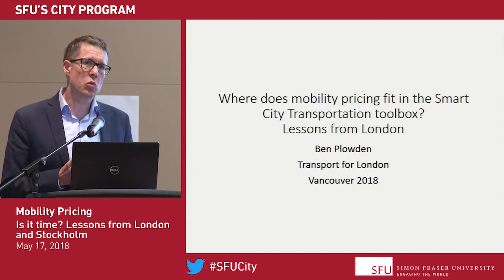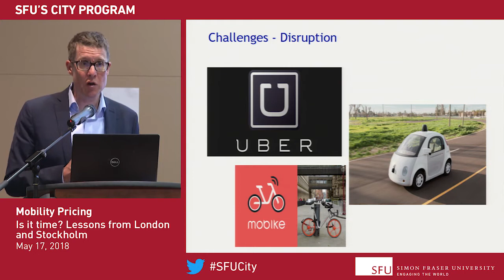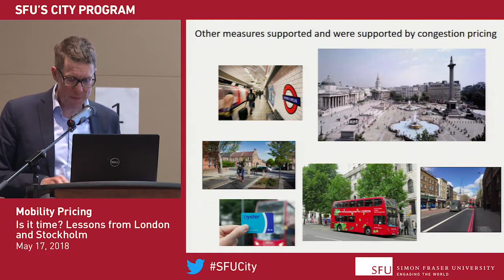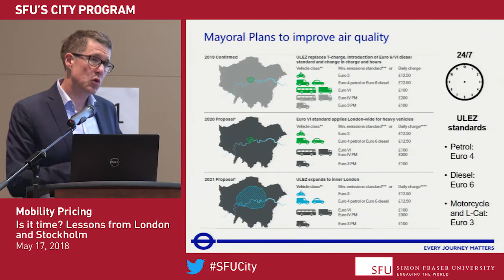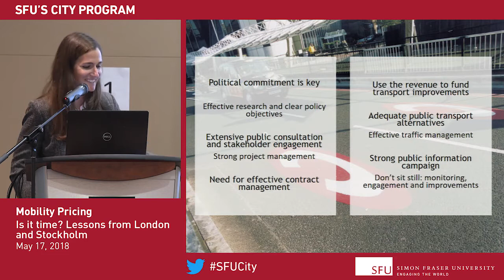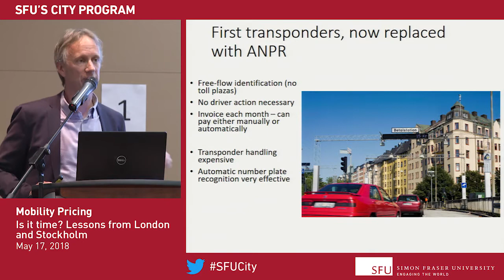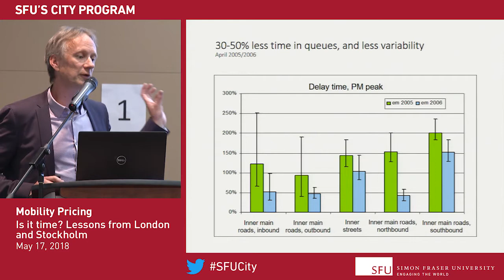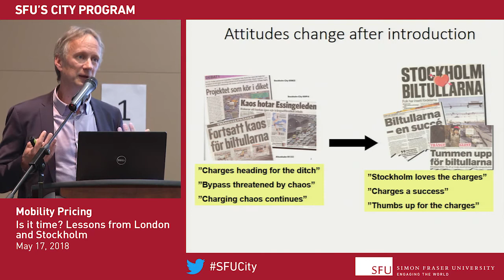Mobility Pricing — Is it Time? Lessons from London and Stockholm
The Mobility Pricing Independent Commission will be releasing their findings and recommendations for the region in May 2018. What lessons can Vancouver learn from other cities in moving forward  to achieve our transportation goals?

Speakers include Ben Plowden, Director of Strategy and Planning from Transport London and Mattias Lundberg, Head of Transportation Planning for the City of Stockholm.

A panel discussion follows with Amanda Eaken, Director of Transportation and Climate in the Healthy People, Thriving Communities Program at the Natural Resources Defense Council (NRDC), and Kristen Simpson, the Seattle Department of Transportation’s Revenue and Capital Development Manager.

NACTO (National Association of City Transportation Officials)
NRDC (National Resources Defence Council)
City of Vancouver
TransLink
SFU Urban Studies